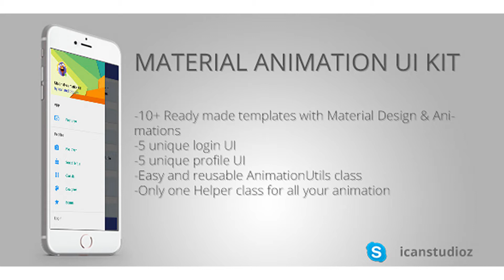Material Animation Kit | Easy Integration | Android Studio | Codecanyon Scripts and Snippets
Material Animation UI Kit Version 1.0 -10+ Ready made templates with Material Design & Animations -5 unique login UI -5 unique profile UI -Easy and reusable AnimationUtils class -Only one Helper class for all your animation Open Source Licences & Credits Facebook Rebound [spring dynamics and real world physics ] base-adapter-helper (Copyright 2013 Joan Zapata) RecyclerView Animators (Copyright 2015 Wasabeef) Android Typeface Helper Android Swipe Layout CircularReveal (Copyright© 2016 Abdullaev Ozodrukh) All UI templates designs and art are developed by their respective authors and are open source and free to use.

download Material Animation Kit | Easy Integration | Android Studio | Codecanyon Scripts and Snippets